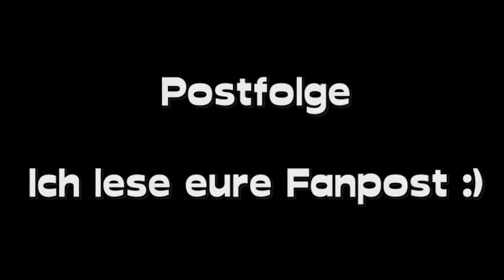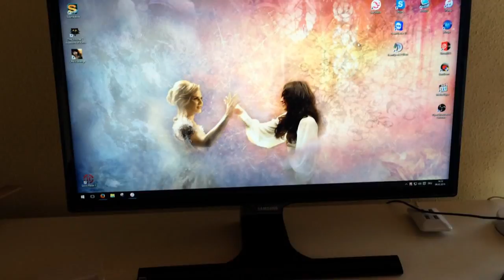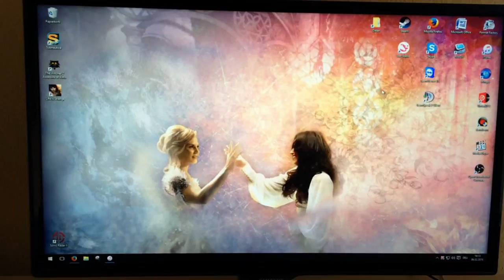Postfolge 16 - '"Ein neuer Computer + ein Brief"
AUFKLAPPEN! INFOS!

Liken, Teilen, Kommentieren :D

Aufnahmeprogramm:  Fraps und Bandicam
Bearbeitungsprogramm: Magix Design Deluxe

Wenn ihr mir schreiben wollt:
Joline Seadaughter
Postfach 15 44
82305 Starnberg

Name: Joline Seadaughter
Alter: 17
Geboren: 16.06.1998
Wohnhaft: Irgendwo in München :)
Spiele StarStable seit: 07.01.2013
Spiele auf Server: 1 "Winter Star"
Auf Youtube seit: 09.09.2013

Das macht Joline sonst so:
Ich habe einen zweiten Youtubekanal, weil ich auch total gerne Musikvideos zu meinen Lieblingsserien und Lieblingsfilmen schneide! Dort mache ich derzeit auch ein kleines LP zu Harry Potter 6.

Die Joline denkt sich gerne Geschichten aus, was ihr wahrscheinlich an meinen ganzen Serien schon gemerkt habt.

Deshalb schreibe ich nonstop FanFictions.
Zum einen habe ich mal auf folgender FanFictionseite geschrieben, bin aber nicht mehr so viel dort unterwegs. Auf dieser Seite findet ihr auch meine bekannteste FanFictionen „Die Tochter der Eiskönigin“:

Auf dieser FanFictionseite bin ich noch nicht sooo lange aktiv, aber ich schreibe dort immer sehr fleißig an meinen Geschichten weiter. Hier findet ihr auch die Fortsetzung zu „Die Tochter der Eiskönigin“:

(Lest mal in meine "Once upon a time"-Sachen rein, da bin ich voll Fan von :D)

Mein Motto: Mut ist nicht die Abwesenheit von Angst, sonder die Erkenntnis, dass etwas anderes wichtiger ist als Angst.